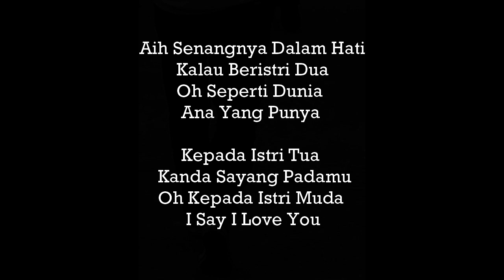T.R.I.A.D - Madu Tiga (Karaoke) HQ Audio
edit & remaster sendirin, boleh request